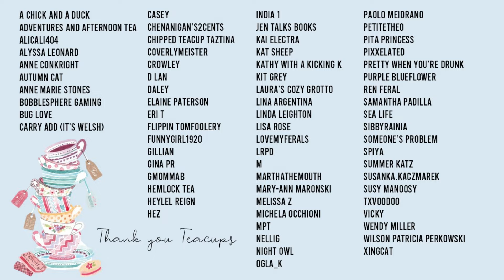Foodie Beauty: Best Thing React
Hello teacups! Here we have my reaction to Foodie Beauty (Chantal Marie) and her newest video.